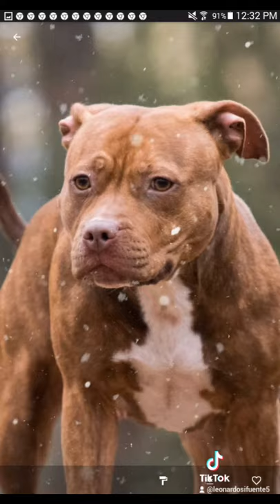LOS PERROS MAS BONITOS